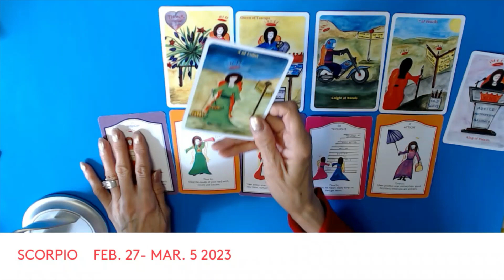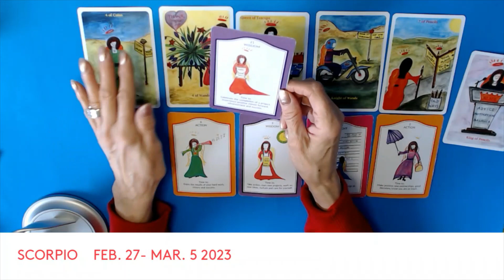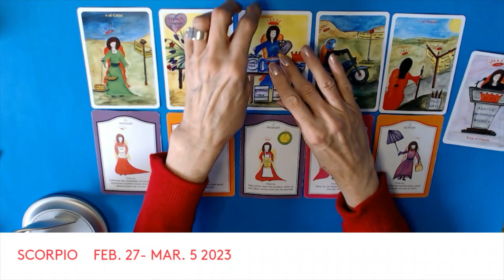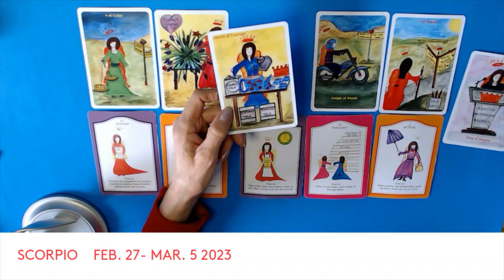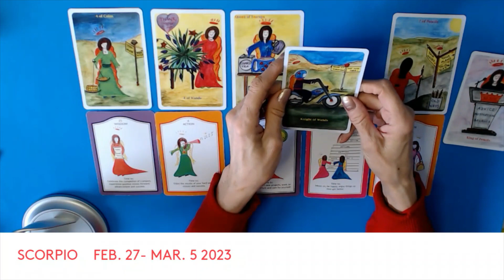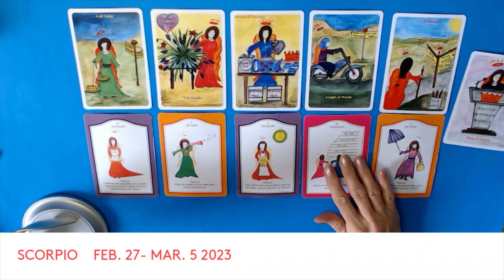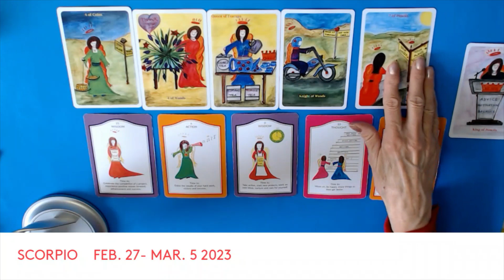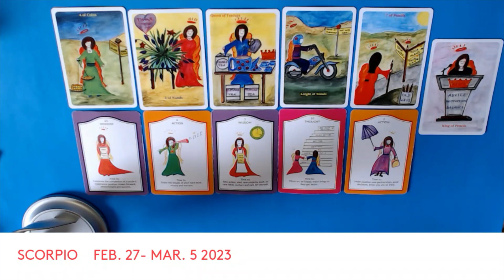SCORPIO * TIME OUT ! YOU DESERVE TO CELEBRATE ! FEB. 27- MAR. 5 /23